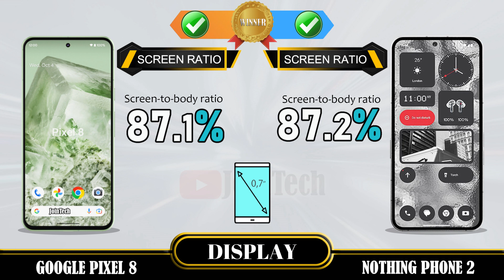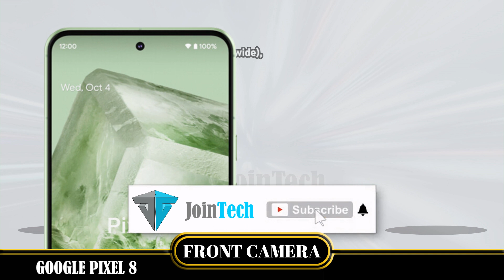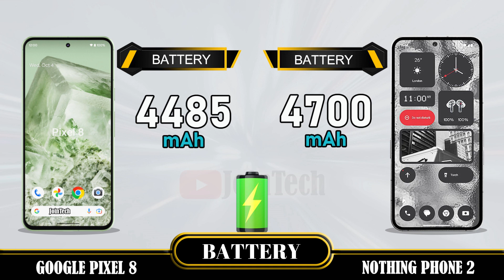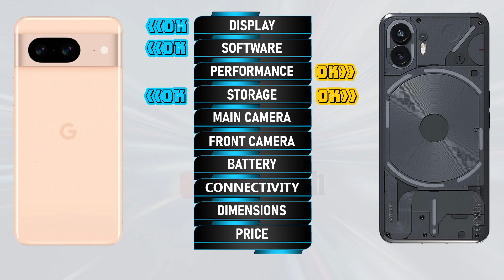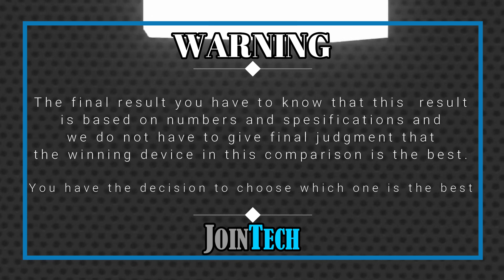🔥 DECODING THE SUPERIORITY! Google Pixel 8 vs Nothing Phone 2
Google Pixel 8 vs Nothing Phone 2 | Comparison | Review | Unboxing | Price | Antutu Score
We provide a detailed first look at the Google Pixel 8, including hands-on specifications and features. The data is sourced from the manufacturer's laboratory, and the actual data may differ due to test environment conditions. You can find the specs and unboxing information for the Google Pixel 8 in our comparison review. Share your first impressions and any tests you conducted in the comments section, especially when comparing it to the Nothing Phone 2. Please note that any Google data used in this video is purely for illustrative purposes, and we cannot guarantee the accuracy (100%) of the information presented.
🔔 Turn on the bell for new upload notification 🔔
Please To:
► Video Content :
00:00 Intro
00:21 Best Display?
01:20 Best Software?
01:35 Best Performance?
02:03 Best Storage?
02:19 Best Main Camera?
02:48 Best Front Camera?
03:13 Best Battery?
03:34 Best Connectivity?
04:14 Best Dimensions?
04:43 Best Price?
04:52 Best Result?
05:06 Outro
Google Pixel 8 vs Nothing Phone 2 full specifications
Nothing Phone 2 vs Google Pixel 8 full specifications
Google Pixel 8 vs Nothing Phone 2 comparison
Nothing Phone 2 vs Google Pixel 8 comparison
Google Pixel 8 vs Nothing Phone 2
Nothing Phone 2 Vs Google Pixel 8